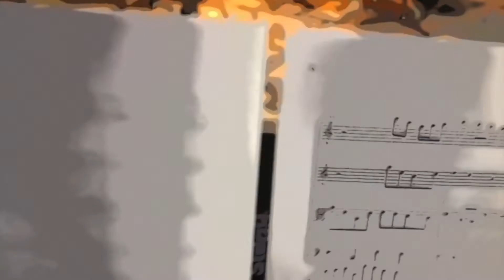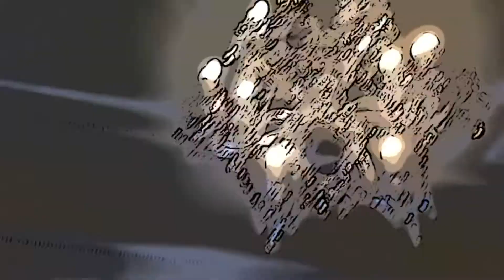Francis Macdonald - "Sarcophagus"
From the album "Hamilton Mausoleum Suite" featuring soloists from the Scottish Festival Orchestra.

Released  26th Jan 2018 on CD/LP/Digital.